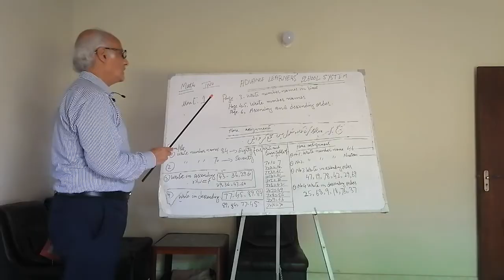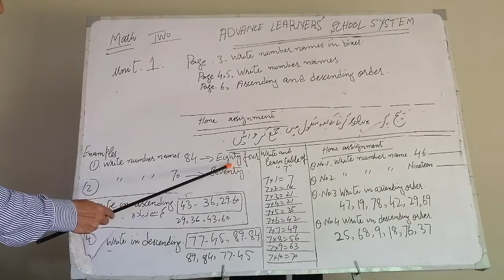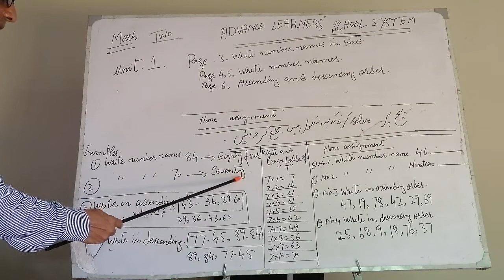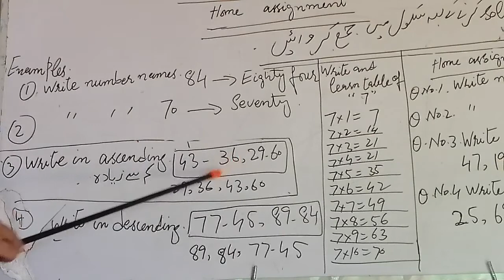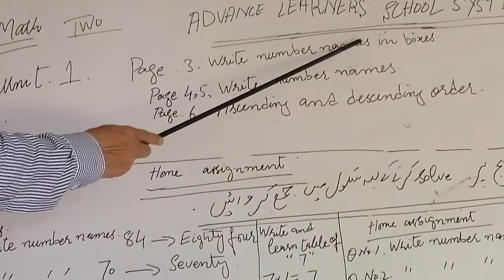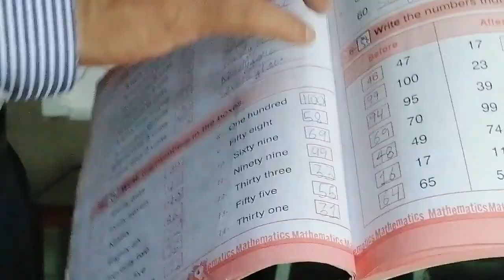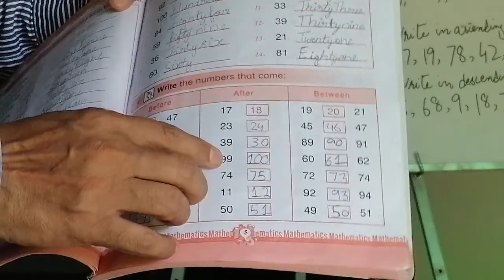Class two Mathematics chapter 1.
Chapter of mathematics for class two of advance learners' school.